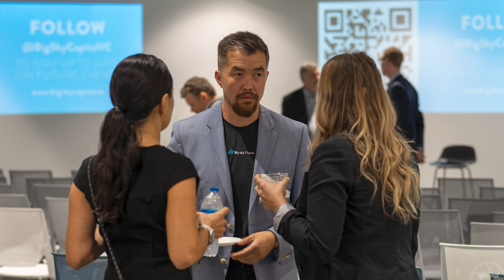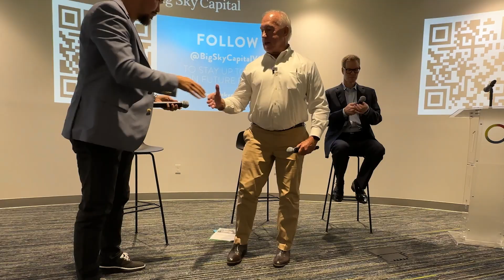Inside Our Latest Venture Capital Event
Watch the highlights from 'Venture Capital in Florida: Insights & Investment Strategies in Fluctuating Markets' in our recap video. Photos and footage capture panel discussions, a live Q&A, and networking opportunities. Listen to attendees' testimonials about their experiences.

If you couldn't join us or want to revisit the event, this video provides a snapshot of the evening. Enjoy!